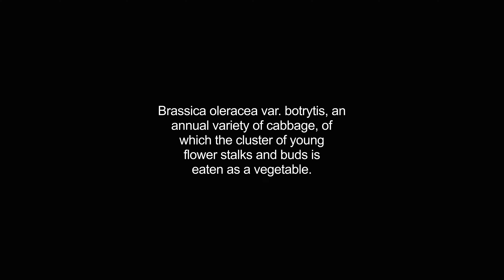cauliflowers video Dictionary meaning and pronunciation